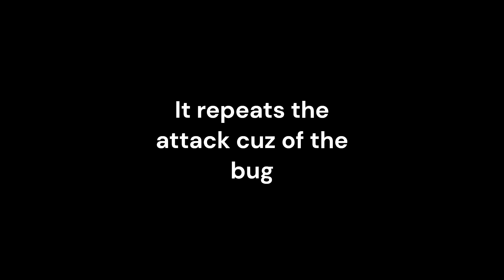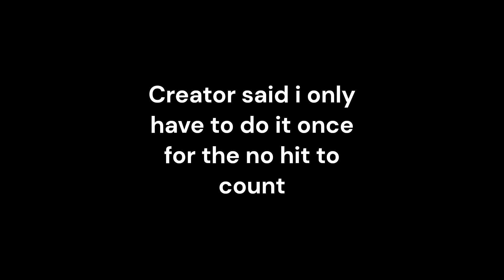[NO-HIT] Undertale Bad Time Trio: Recalled Knowledge Scrapped Phase 1 (FIRST EVER!!!)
Today I will be playing the scrapped build of undertale bad time trio recalled knowledge and i will beat it without taking any damage

Outside of artwork and character designs by Temmie Chang and other guest designers, Fox developed the entirety of the game by himself, including the script and music. The game took inspiration from several sources, including the Brandish, Mario & Luigi, and Mother role-playing game series, bullet hell shooter series Touhou Project, role-playing game Moon: Remix RPG Adventure, and British comedy show Mr. Bean. Undertale was originally meant to be two hours in length and was set to be released in mid-2014, but received delays.

The game was released for MacOS and Windows in September 2015. It was also ported to Linux in July 2016, PlayStation 4 and PlayStation Vita in August 2017, the Nintendo Switch in September 2018, and Xbox One in March 2021. The game was acclaimed for its thematic material, intuitive combat system, musical score, originality, story, dialogue, and characters. The game sold over one million copies and was nominated for multiple accolades and awards. Several gaming publications and conventions listed Undertale as game of the year, and others have since listed it as one of the greatest video games ever made. Two chapters of a related game, Deltarune, were released in 2018 and 2021.

Timestamps:
0:00 - intro
1:08 - The fight
4:15 - Healing attacks